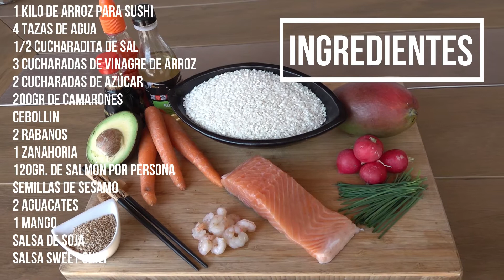🍚🐟🥢como hacer un POKE BOWL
Una receta ideal para el verano, muy fácil de preparar.

 Ingredientes:

1 Kilo de arroz para sushi
4 Tazas de Agua
1/2 Cucharadita de sal
3 Cucharadas de vinagre de arroz
2 Cucharadas de azúcar
200gr de Camarones
Cebollin
2 Rabanos
1 Zanahoria
120gr. De salmón por Persona
Semillas de Sesamo
2 Aguacates
1 Mango
Salsa de soja
Salsa Sweet Chili